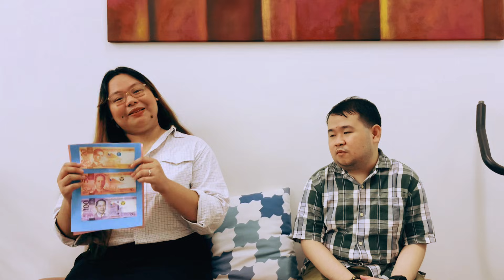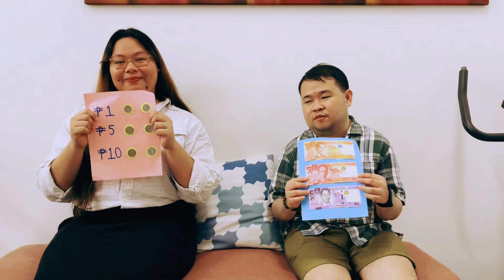Mix N' Math┃Educational Video┃BSNE 3rd Year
An educational video project for the subject TECH312 by BSNE 3rd Year Students

Director and Leader:
Frazie Lawrence Riñon
Members:
Paul Alejandrino
Jenniellyn Bagares
Justine De Paz
Camella Gojar
Sarah Ramos
Archilles Jack Tasara